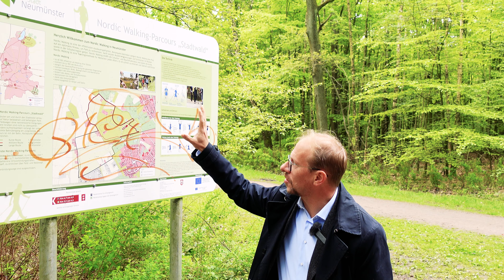Der Rodelberg - Standorte in Neumünster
In den Tagen bis zur Stichwahl zeige ich Ihnen noch einmal einige der für mich wichtigsten Punkte und Standorte in Neumünster – und was ich besser machen will.

👉 Der Rodelberg im Zentrum des Naturerlebnisraumes Neumünster könnte ein Paradebeispiel für die Verbindung von Natur, Tourismus und Sport werden.

👉 Die flächendeckende Versorgung mit Möglichkeiten zur Sport- und Freizeitgestaltung ist ein Stück Lebensqualität und so wird Neumünster auch für Touristen interessant.

👉 Auch hier gilt es Fördermittel maximal effizient einzusetzen.